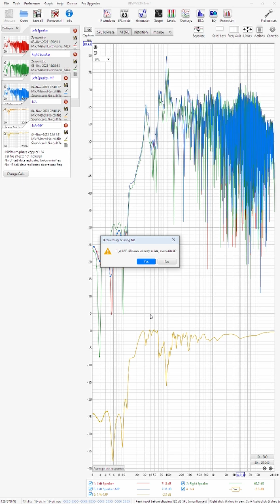Room Correction Filter in 60 Seconds: It's That Easy!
Fix acoustic problems in your listening room like boomy bass response, muffled speech, inconsistent sound distribution, or throttled treble? Here is a fast, free, and very effective solution to address these issues.@ocaudiophile